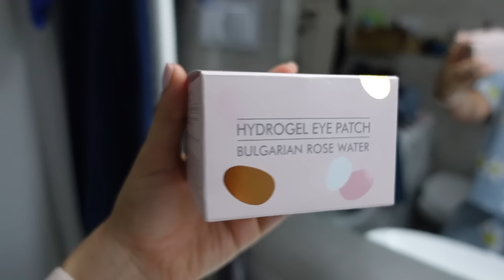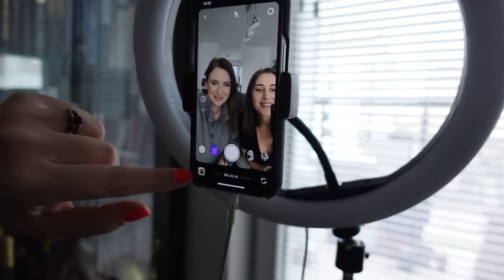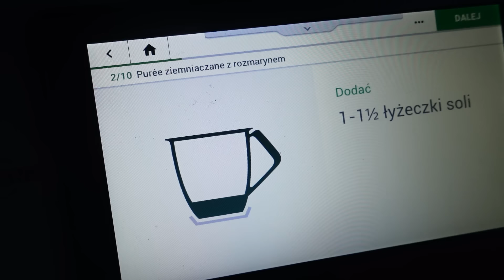Taka oto niedziela 🙂 Domowy obiad i fajne spotkanie 🌷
Kochani,

Buziaki!